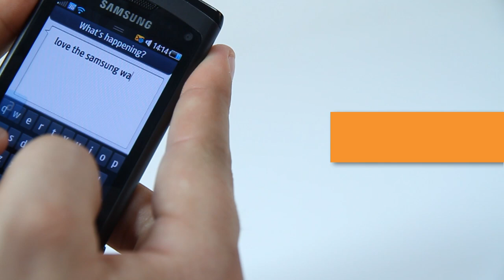Samsung Wave hands on - best features explored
We take you through the top talents of the new Samsung Wave.